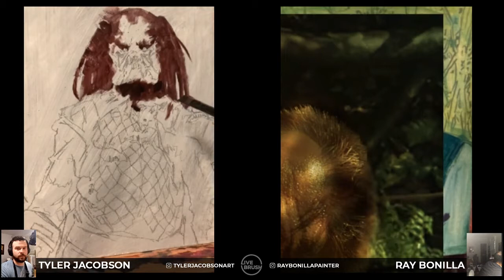Livebrush Season 1 Episode 9: Predator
Predator begins! Ray takes on Arnold, and Tyler paints the Predator itself, probably due to the fishnet shirt.

Tyler Jacobson is an award-winning fantasy illustrator, known for his work on Magic: The Gathering and Dungeons & Dragons. Ray Bonilla is an award-winning painter and educator whose work has been exhibited throughout the U.S. Both graduated from the Academy of Art grad school program in San Francisco.